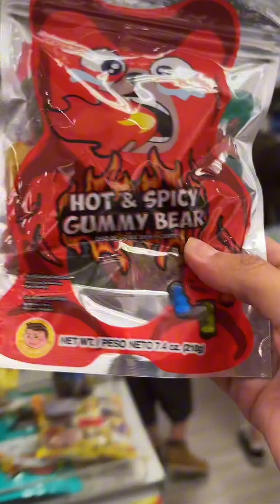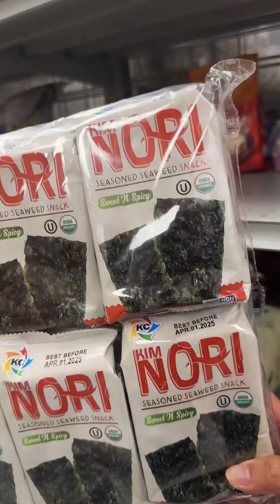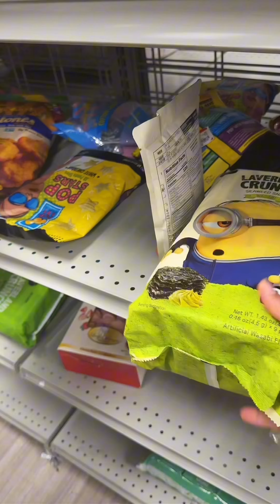Going To Burlington 🏬🥰♥️￼